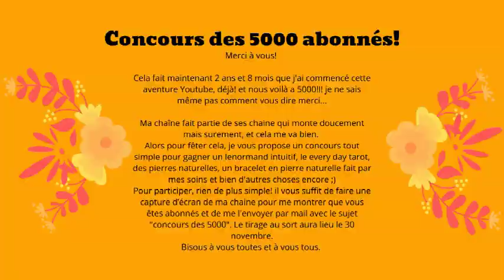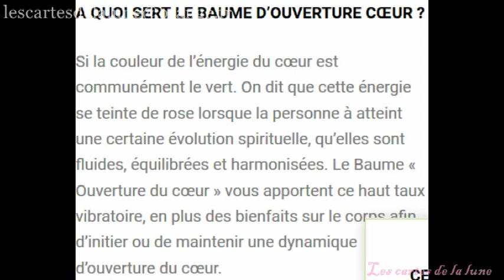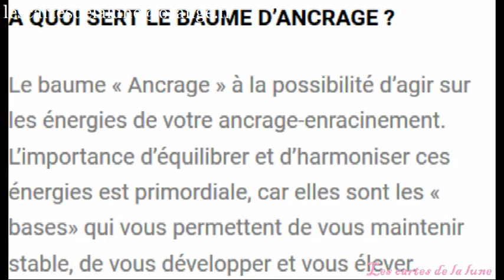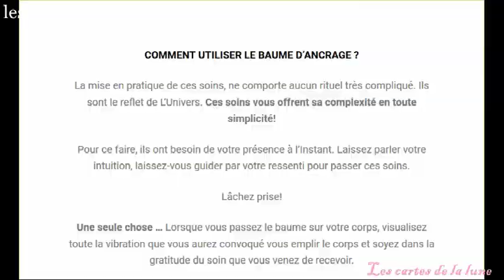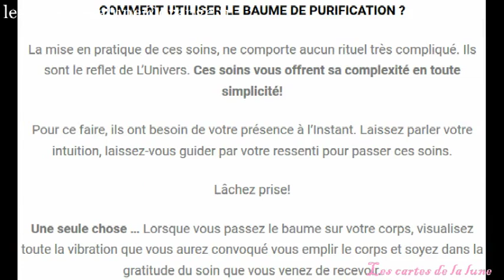Aramessence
Si vous désirez un tirage contactez-moi en message privé.